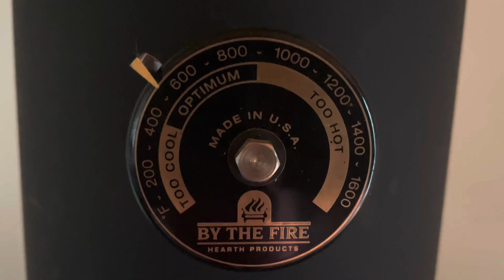Celebrating my Favourite Holiday Homestead Style!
Happy Canadian Thanksgiving. I love everything about hits holiday, so celebrate with me!